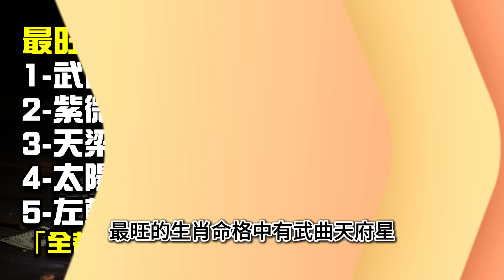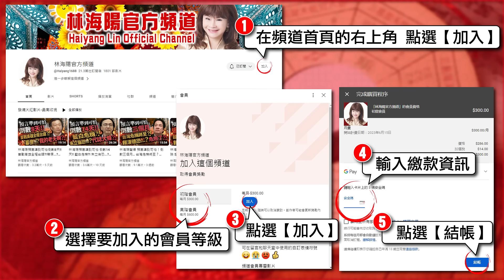2024農曆七月，五大生肖借陰轉陽開財利，大賺爆發財！！【林海陽】_20240805